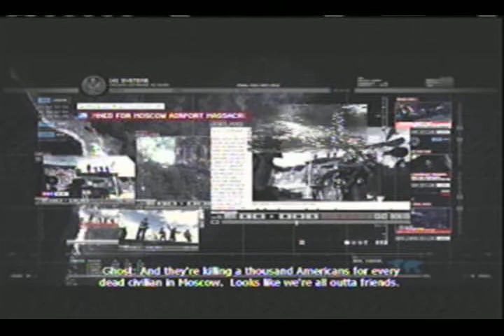COD Modern Warfare 2 part 4